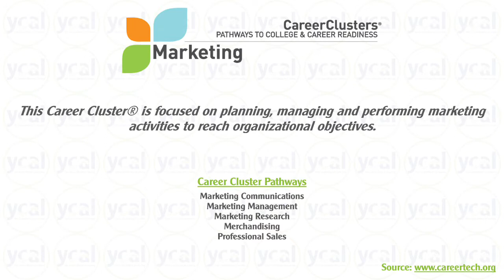YCAL's 10 Career Questions - Series 1: Marketing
This video is an interview with Rebecca Hanlon from Our York Media to provide students a better understanding of aspects within the Marketing Career Cluster.  This video is presented by: York College of Pennsylvania

Marketing definition:
This Career Cluster® is focused on planning, managing and performing marketing activities to reach organizational objectives.